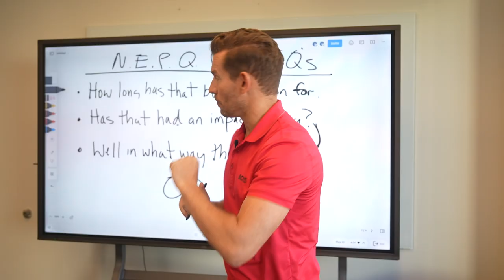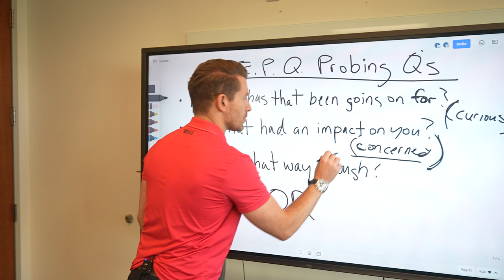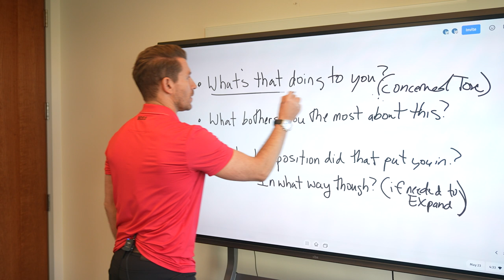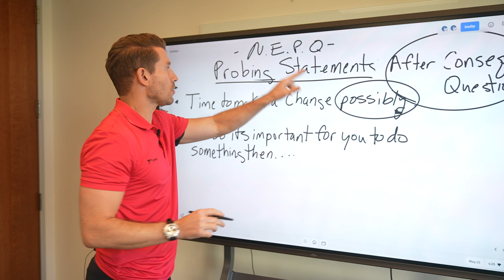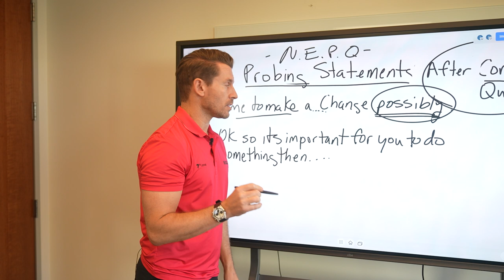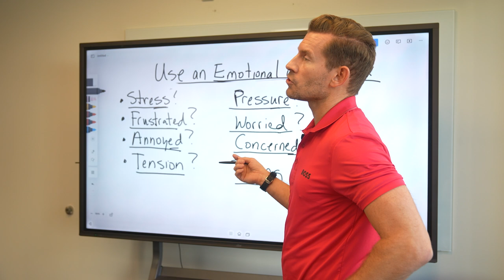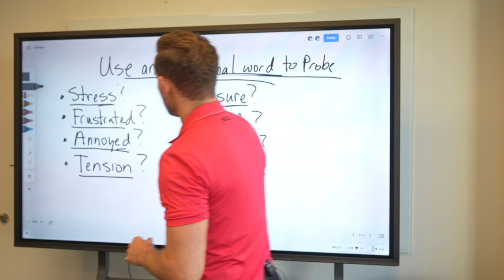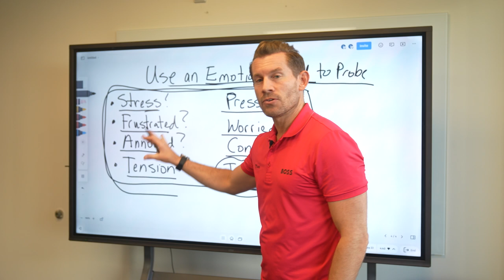Probing Questions That Get Prospects To Open Up | Jeremy Miner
Want help 2.36x your Closing Rate?

These probing questions, when used correctly, with the right tone, can get ANY prospect to open up.